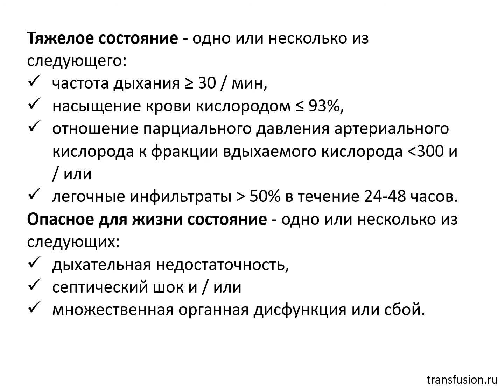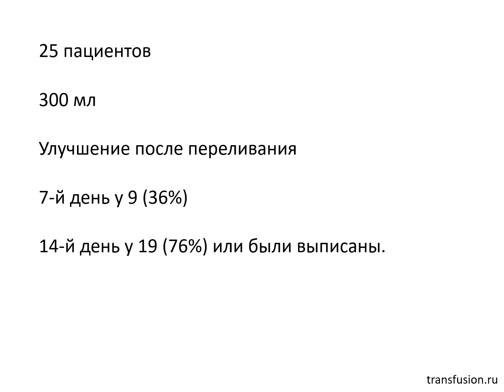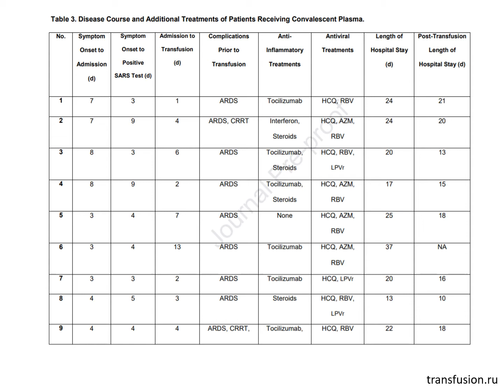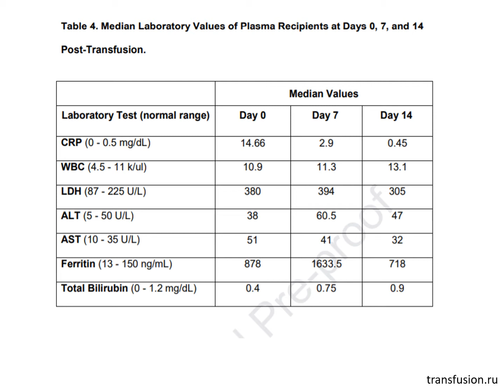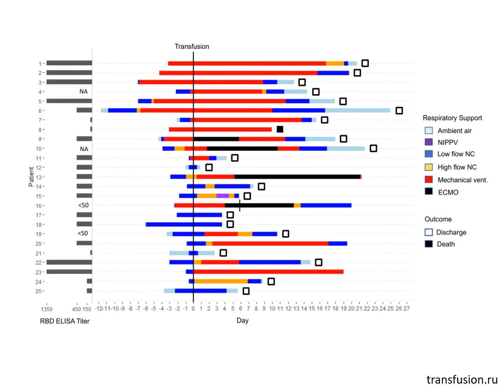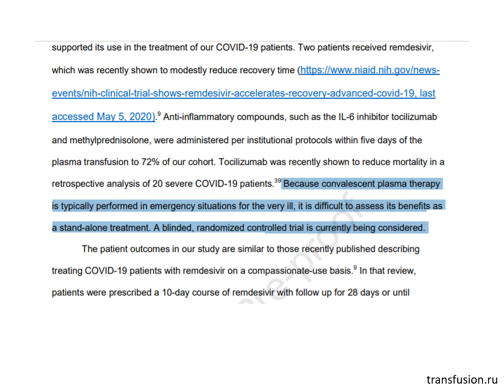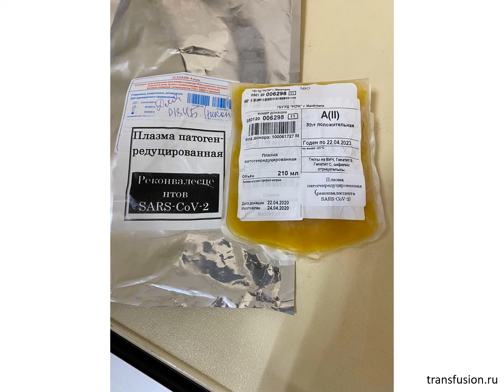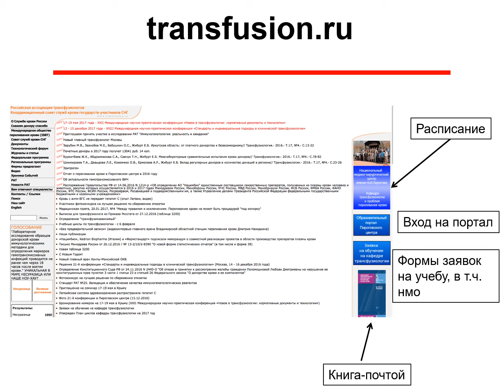Антиковидная плазма. Состояние на 1 июня 2020 года. Махачкала - Хьюстон